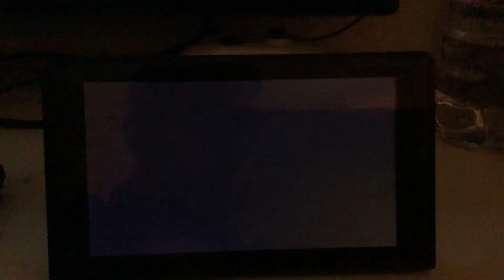Mario Party Superstars Look Away Rosalina Gameplay From Oscar Reyes